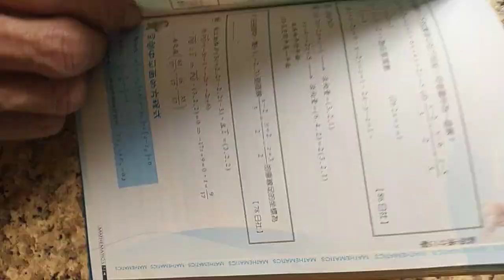VID 20240222分享#數學滿分15擊 空間中直線的方程式 俞克斌老師精編 114912